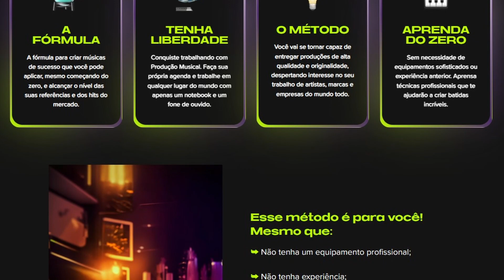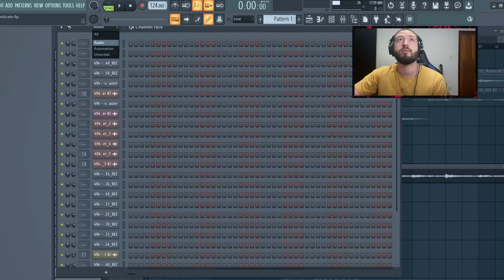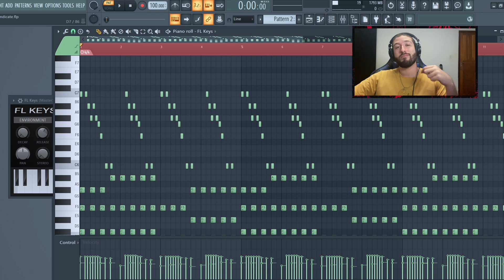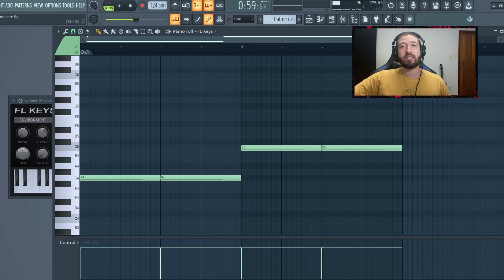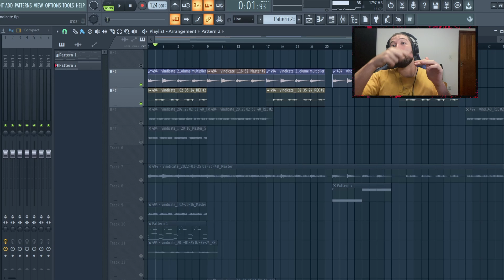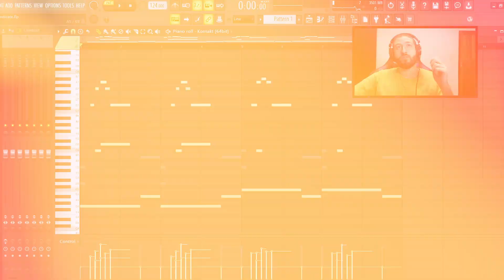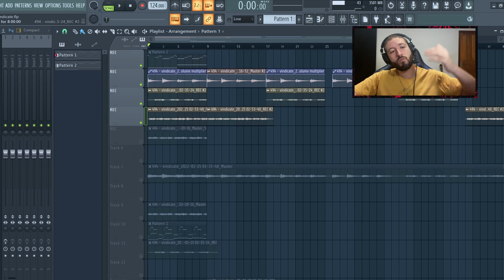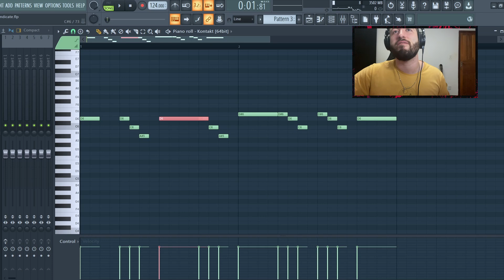5 DICAS PARA MELODIAS INESQUECÍVEIS! 🎹 SAMPLEMAKING FL STUDIO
Descubra os 5 pontos presentes em melodias inesquecíveis, que GRUDAM na cabeca dos ouvintes e que compõem a base das músicas de sucesso.

🎧 Equipamentos usados
● Fone de referência
● Monitores de áudio

👀 Onde encontrar mais conteúdo exclusivo nosso!

00:00 Intro
01:30 Exemplos
04:35 Primeira dica
06:00 Segunda dica
07:40 Terceira dica
10:20 Quarta dica
11:10 Quinta dica
13:08 Conclusão